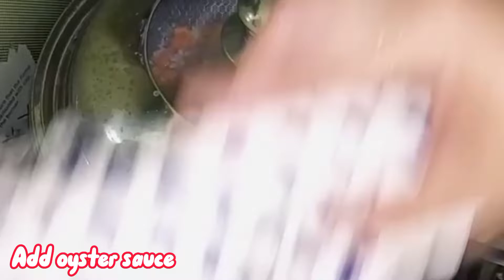The Best na Luto sa Pork Giniling na Simpleng Rekado Lang pero Ang Sarap Sarap!!! | Judy Ocampo